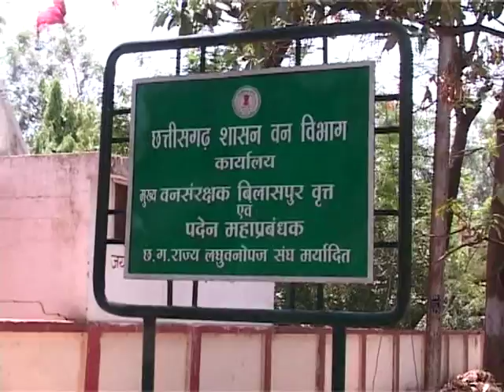Bilaspur Chhattisgarh's Forest Department office